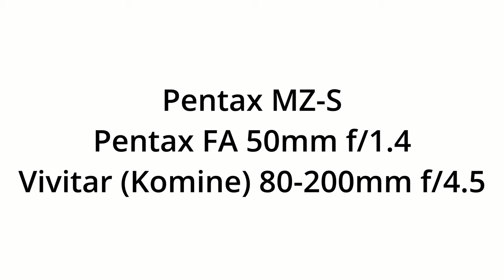Ilford FP4+ Pushed to ISO 200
Ilford FP4+
ISO 200
Deep Yellow Filter
T-Max Dev 1+4
Ilford Rapid Fixer
Pentax MZ-S
Pentax FA 50mm f/1.4
Vivitar (Komine) 80-200 f/4.5